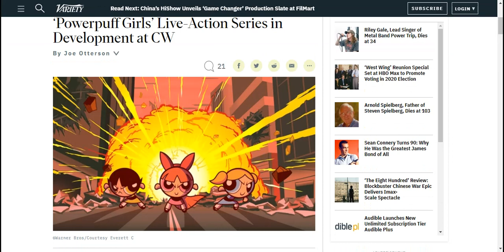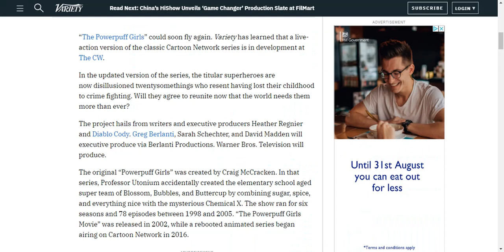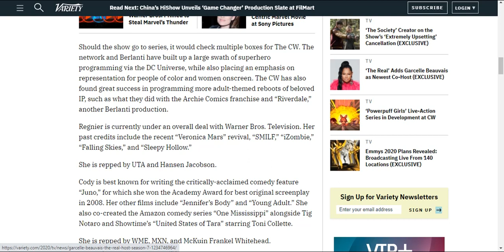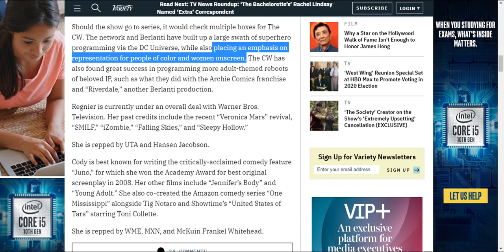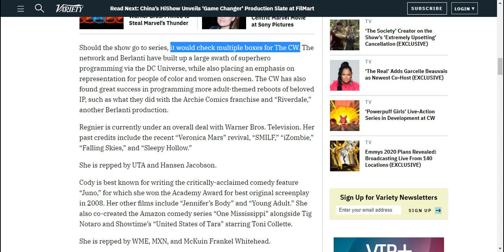Powerpuff Girls Are getting A Live Action Reboot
The Powerpuff Girls are heading back to TV screen with a live action series on The CW channel. Here are my thoughts on this announcement.